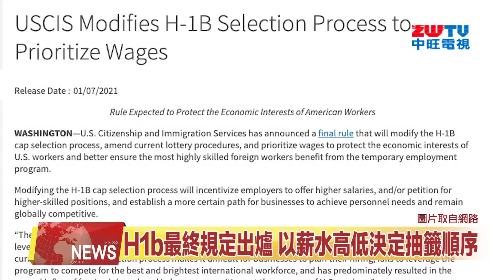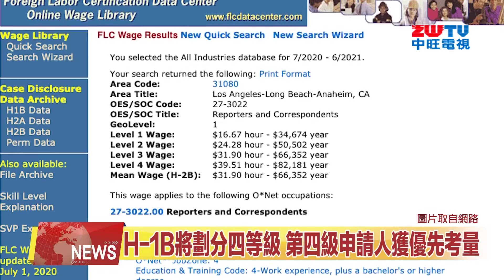2021.01.08中旺新聞 -1 H1b最終規定出爐 以薪水高低決定抽籤順序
美國聯邦公民及移民服務局7日宣布H-1B工作簽證的最終修改方案，將以薪水高低來決定抽籤順序，該規定在60天後生效。

來看新聞詳細內容。中旺北美